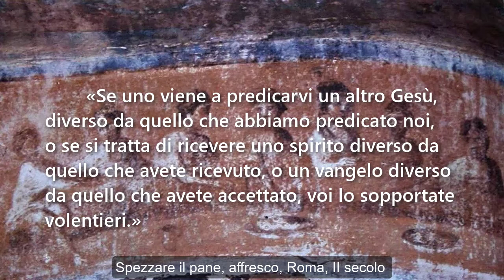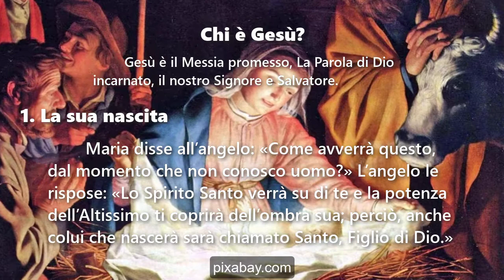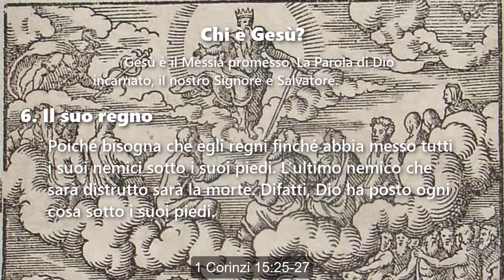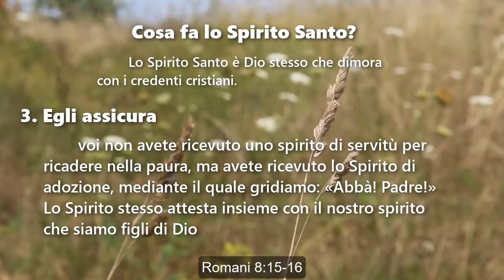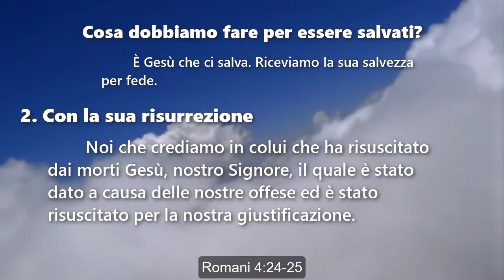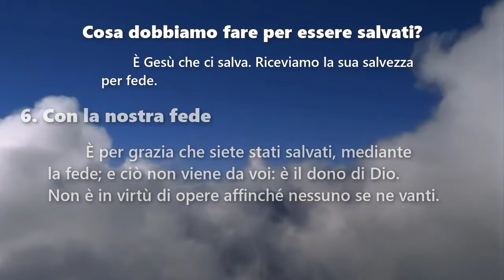C’è un altro Gesù? Il vero Gesù, Spirito e Vangelo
C’è un altro Gesù?
Il vero Gesù, Spirito e Vangelo
Un insegnamento del dottore Galen Currah su 2 Corinzi 11: 4
Citazioni bibliche tratte dalla versione di La Sacra Bibbia Nuova Riveduta (2006)
Musica di Natrix

La rete di chiese domestiche che l’apostolo Paolo fondò a Corinto, in Grecia, era così credulona su questioni spirituali, che le rimproverò:

«Se uno viene a predicarvi un altro Gesù, diverso da quello che abbiamo predicato noi, o se si tratta di ricevere uno spirito diverso da quello che avete ricevuto, o un vangelo diverso da quello che avete accettato, voi lo sopportate volentieri.» 2 Corinzi 11:4

Ancora oggi, molti credenti cristiani si lasciano ingannare facilmente da queste tre domande:

Chi è Gesù?
Cosa fa lo Spirito Santo?
Cosa dobbiamo fare per essere salvati?

CHI È GESÙ?

Gesù è il Messia promesso, La Parola di Dio incarnato, il nostro Signore e Salvatore.

1. La sua nascita. Luca 1:34-35

2. I suoi miracoli. Atti 10:38

3. Il suo messaggio. Giovanni 5:24

4. La sua morte. Romani 5:8-9

5. La sua risurrezione. Romani 10:9

6. Il suo regno. 1 Corinzi 15:25-27

7. Il suo ritorno. 1 Tessalonicesi 1:9-10

Lo Spirito Santo è Dio stesso che dimora con i credenti cristiani.

1. Egli risiede. Romani 8:9

2. Egli riempie. Efesini 5:18

3. Egli assicura. Romani 8:15-16

4. Egli manifesta. 1 Corinzi 12:7-11

5. Egli trasforma. Galati 5:22-23

6. Egli guida. Romani 8:13-14

7. Egli intercede. Romani 8:26

È Gesù che ci salva. Riceviamo la sua salvezza per fede.

1. Con la sua morte. Romani 5:9

2. Con la sua risurrezione. Romani 4:24-25

3. Con il suo perdono. Luka 24:46-47

4. Con la sua vita. Ebrei 7:25

5. Con il suo Spirito. Romani 8:2

6. Con la nostra fede. Efesini 2:8-9

7. Non dai nostri sforzi. Galati 2:16

Tutte le false religioni e tutte le filosofie umane insegnano un altro Gesù, offrono uno spirito diverso o richiedono uno sforzo umano per essere salvate.

Tieniti stretto al vero Gesù, vivi secondo il vero Spirito e credi nel vero vangelo. Allora sarai salvato.